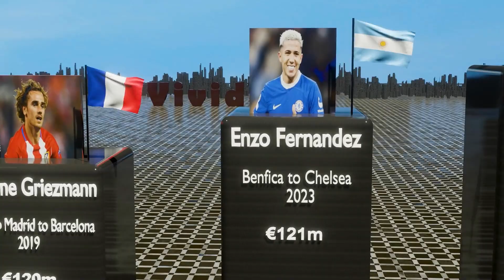Top Most Expensive Football Transfers in History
Whether you're a fan of the sport or intrigued by its business side, this video covers it all. Don't miss out – hit play and immerse yourself in the "Top Most Expensive Football Transfers in History."